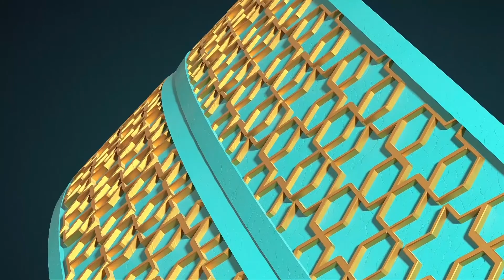Hadisler Işığında - Şükür Etmek - 4.Bölüm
Hadisler Işığında - Adem Hendek 4.Bölüm
IGMG Gelsenkirchen Tuğra Camii İmam Hatibi